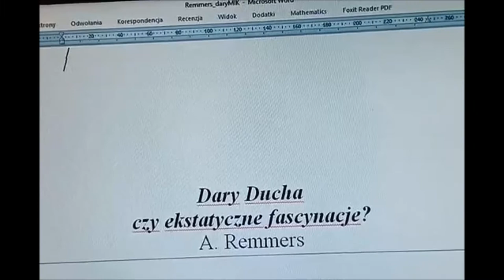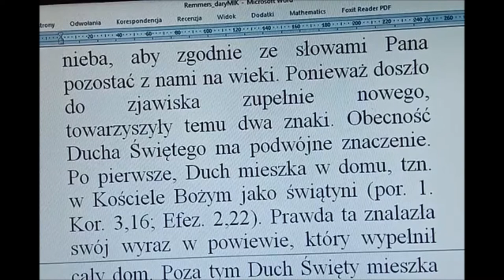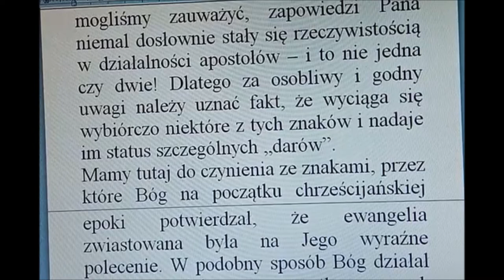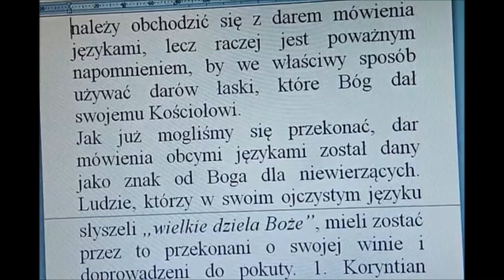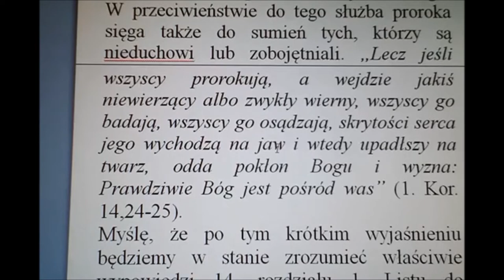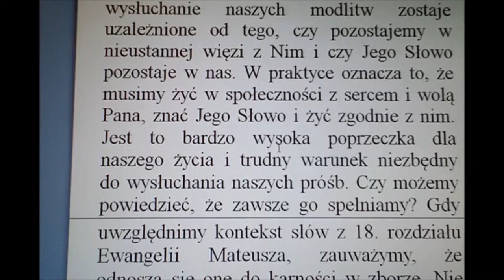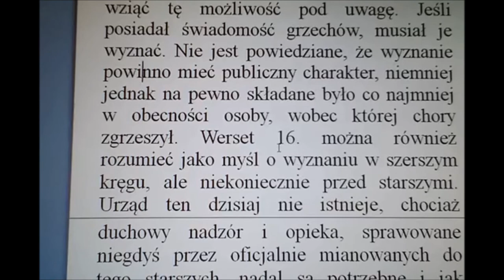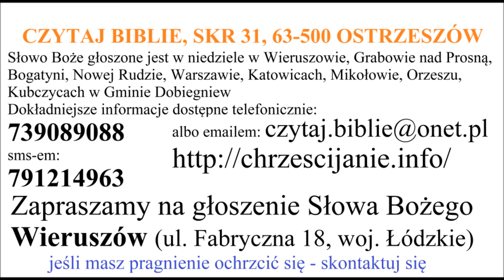Dary Ducha czy ekstatyczne fascynacje? A. Remmers Zielone Niwy